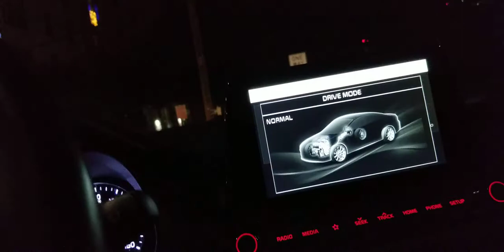Taylor Uptown. A micro short film